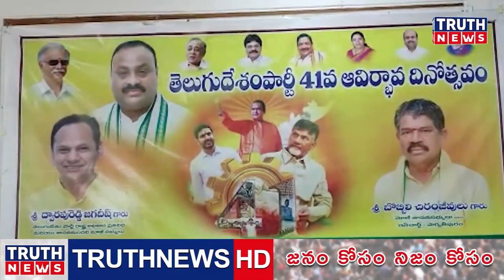పార్వతీపురం లోతెలుగుదేశం పార్టీ 41వ ఆవిర్భావ దినోత్సవం